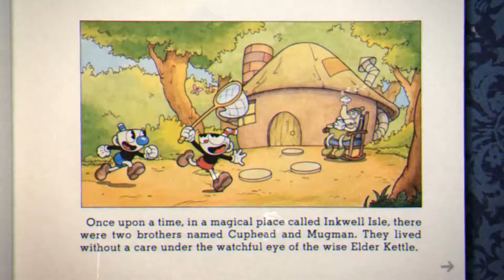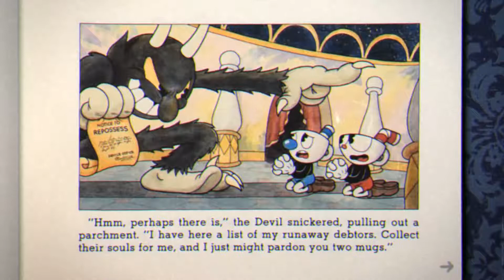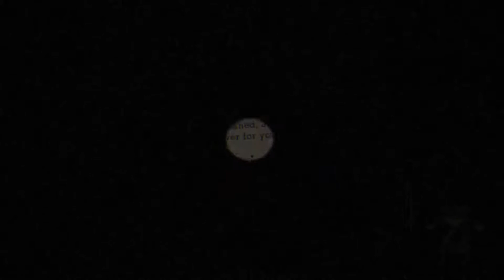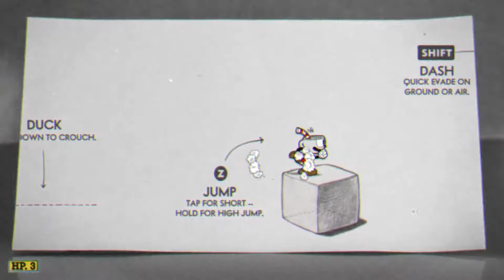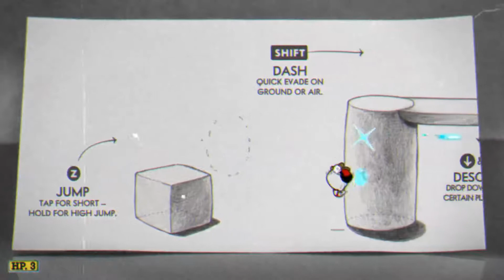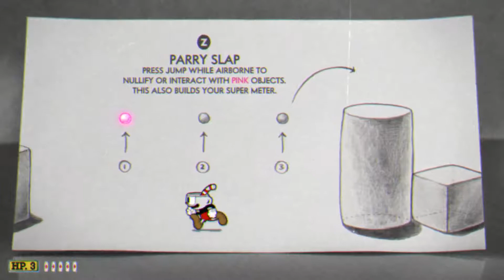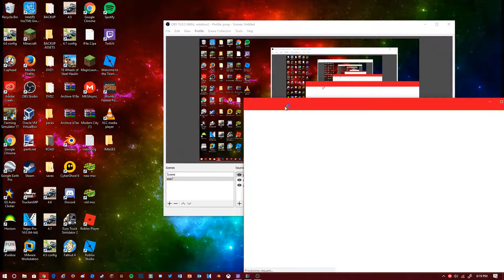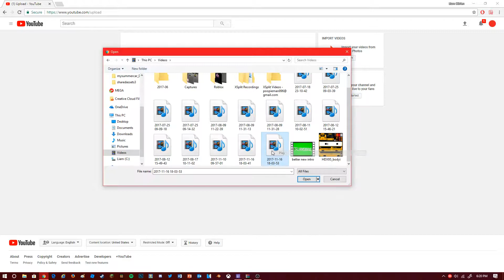dumb e casino cuphead #1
today i play cuphead. the reason i keep getting killed is because the control placement is horrible and even redoing them it still is kind of weird.